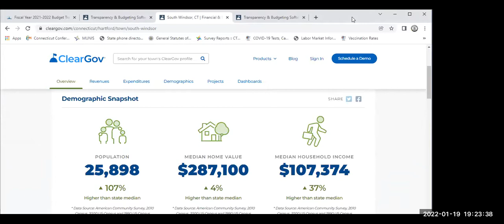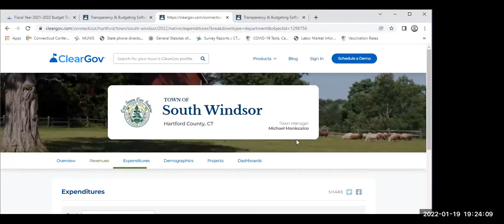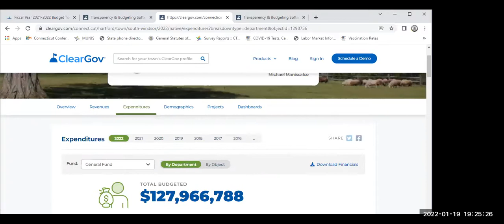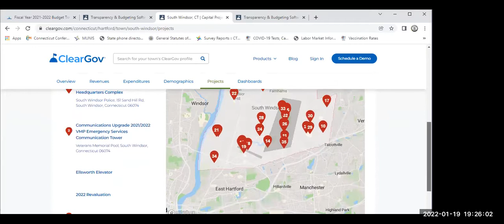Board of Finance Regular Meeting - January 19, 2022